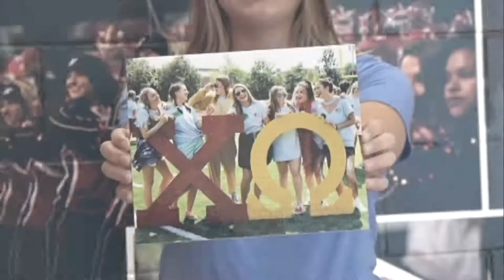APSU Family Day Video